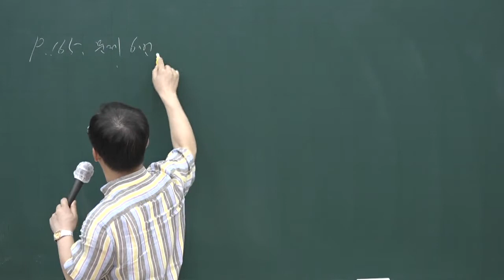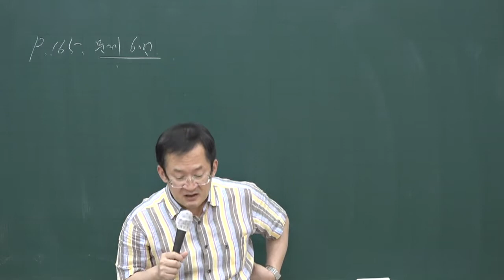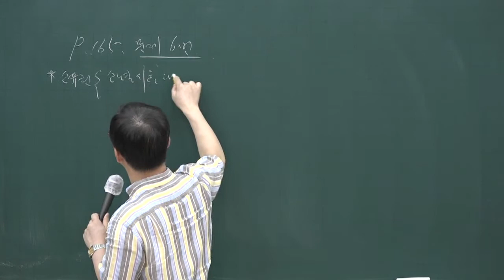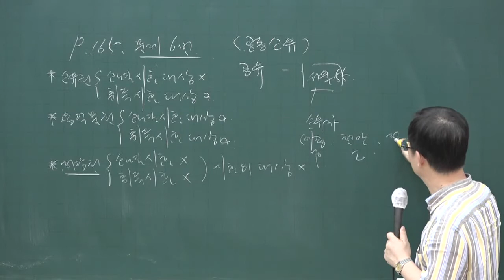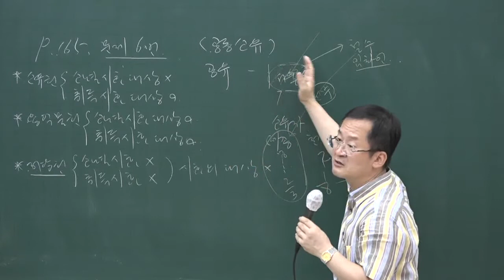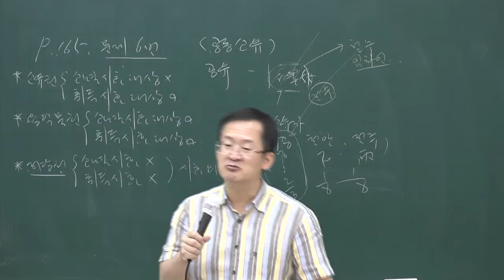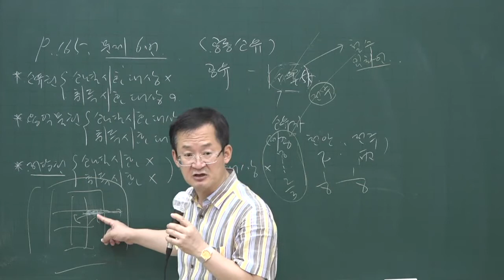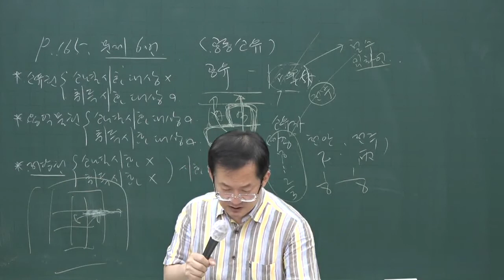[공전무] 2020년 공인중개사 민법 문제풀이과정 7-15